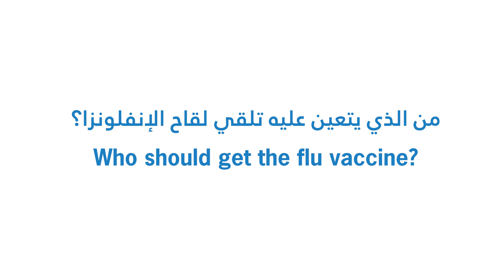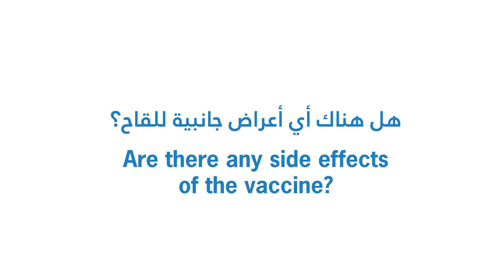Questions with our experts: Flu Vaccine: Myths and Facts | Cleveland Clinic Abu Dhabi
Dr. Asim Malik, Staff Physician of Infectious Diseases, Medical Subspecialties Institute at ClevelandClinicAbuDhabi has taken the time to outline some myths and facts surrounding the flu vaccine.

الدكتور آسيم مالك، استشاري الأمراض المعدية بمعهد التخصصات الطبية الدقيقة في كليفلاند_كلينك_أبوظبي، يسلط الضوء على بعض الشائعات الخاطئة والحقائق المتعلقة بلقاح الإنفلونزا.

شاهد الفيديو الكامل لمزيد من المعلومات حول الفئات المؤهلة لتلقي لقاح الإنفلونزا، والآثار الجانبية المحتملة، وعلاقته بكوفيد-19.